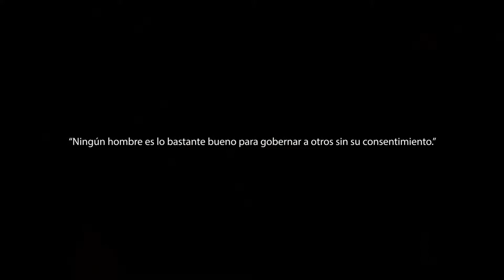COMIC POLITICO ELECCIONES 2014 LA CONVENCIÓN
PROINCUS PRODUCCION AUDIOVISUAL INDEPENDIENTE
WILLIAM PAZ LOAYZA DIRECTOR Y PRODUCTOR
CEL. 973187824